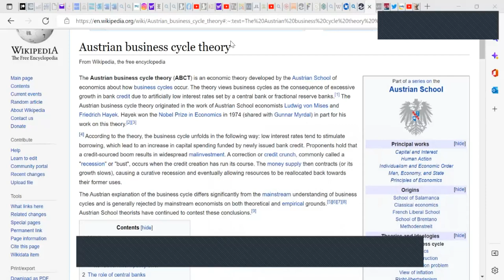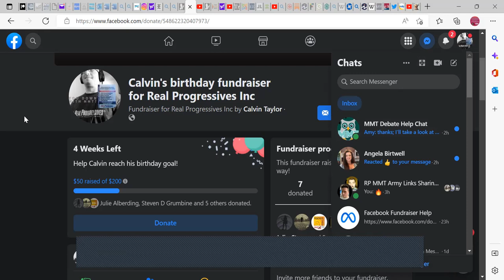Debunking MS Eco 5